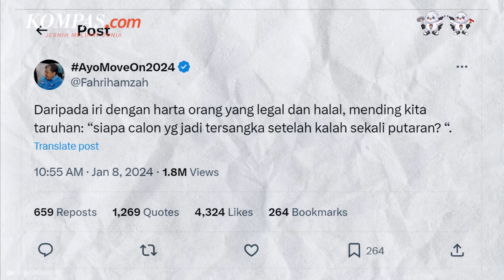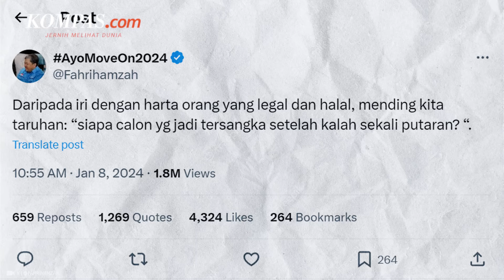Ganjar Dilaporkan ke KPK, Prediksi Fahri Hamzah Kembali Mencuat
Tim Pemenangan Nasional (TPN) Ganjar-Mahfud berharap tidak ada upaya politisasi hukum untuk calon presiden nomor urut 3 Ganjar Pranowo yang dilaporkan ke Komisi Pemberantasan Korupsi (KPK) atas dugaan suap berupa cashback dari perusahaan asuransi.

Namun, kecurigaan politisasi hukum itu menguat mengingat pernyataan Juru Bicara TKN Prabowo-Gibran, Fahri Hamzah, bahwa bakal ada calon yang menjadi tersangka pasca Pemilihan Presiden (Pilpres) 2024.

Penulis Naskah: Anggie Puspariana
Narator: Anggie Puspariana
Video Editor: Agung Setiawan
Produser: Yusuf Reza Permadi